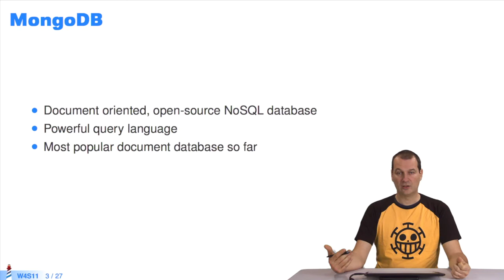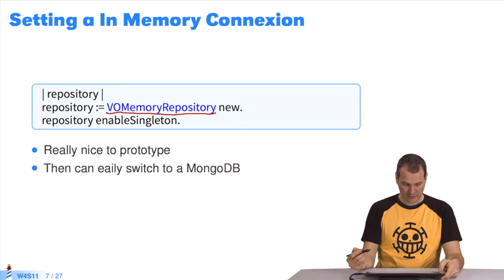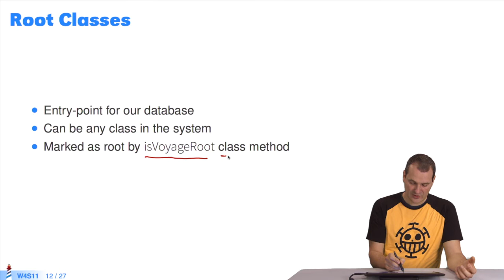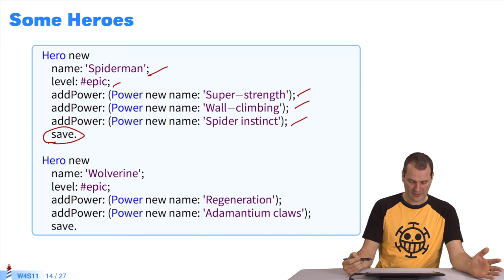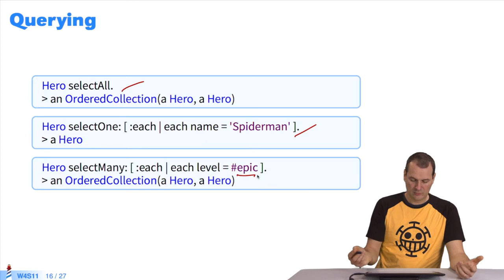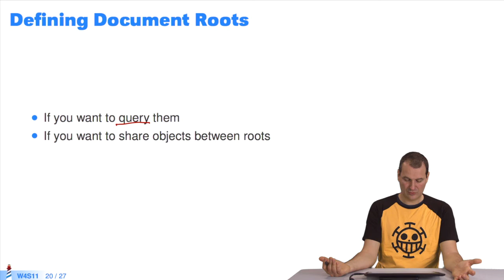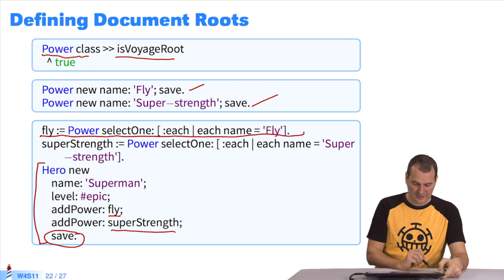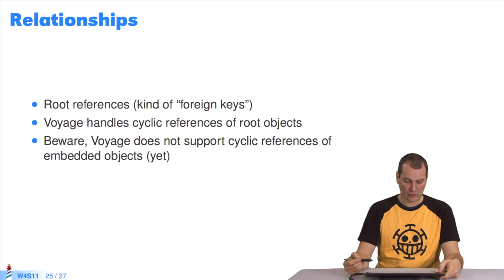🌐 Voyage : Base de données objet noSQL (W4S11-FR)